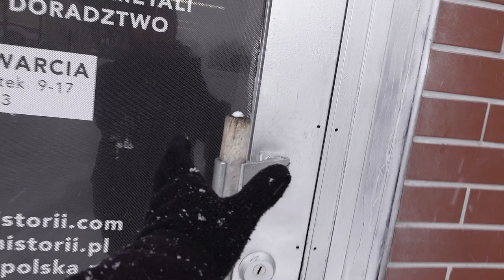Szalone poszukiwania złotej obrączki w lodowatej wodzie. Morsowanie to zdrowie ale też i straty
Poszukiwania jak z horroru. Temperatura -1 st.C, śnieżyca i silny wiatr. Podjeliśmy się odnalezienia złotej obrączki. Kobieta, któa prowadziła rozgrzewkę przed wejsciem do zimnej wody zgubiła obrączke. Morsowanie w zime jest modne ale niekiedy niesie za sobą niebezpieczne skutki i straty. Wykopki i złota obrączka to nasze wyzwanie!

Sklep stacjonarny z wykrywaczami metali:
Odkrywca Historii
ul.Piastowska 28
14-240 Susz
woj. Warmińsko-Mazurskie

Muzyka
📞Kontakt:do Eweliny: